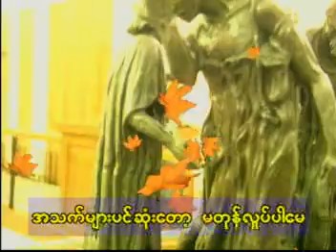Ba Bel Look Ya Look Ya